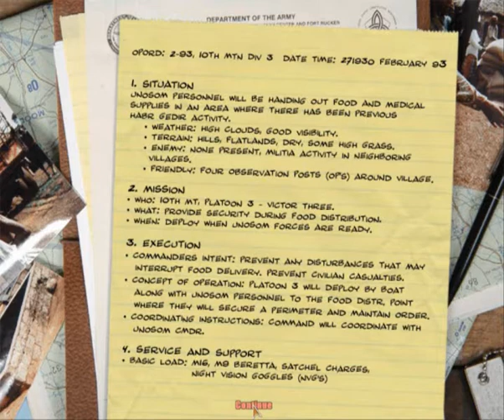Playing the Classics: Delta Force Black Hawk Down #2 "Bandit's Crossing" (ENG)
Well who would have guessed! Delta Force games can deliver some authenticity, nice little plot twist.
In the second mission we are liberating a small village and the attached dock from a group of .. bandits. Guess why that mission is called "Bandit's crossing"...